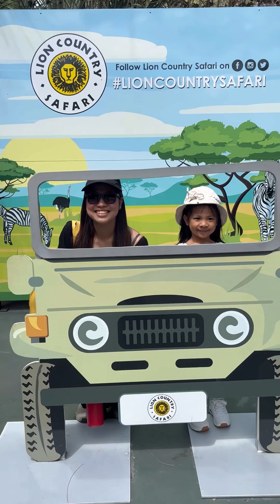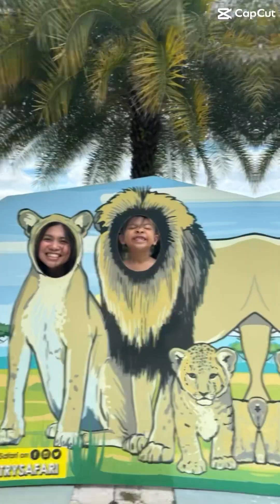LION COUNTRY SAFARI ADVENTURE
Lion Country Safari, Palm Beach County, Florida, USA; The Largest Drive-Thru Safari in Florida